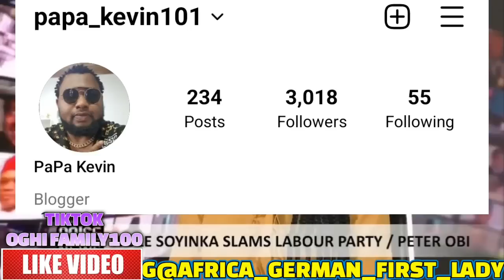BREAKING..E DON HAPPEN WOLE SOYINKA IN SHOCK AS ANGRY NIGERIANS GO AFTER HIM 4 INSULTING D YOUTHS